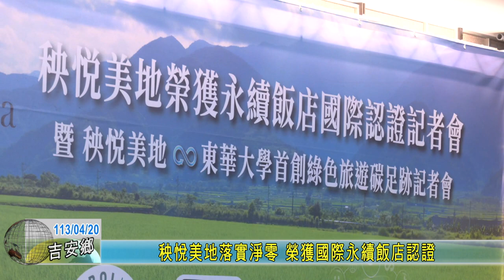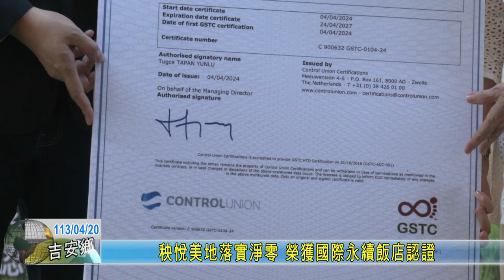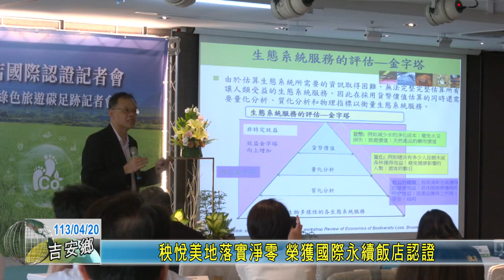20240420 08 秧悅美地落實淨零 榮獲國際永續飯店認證